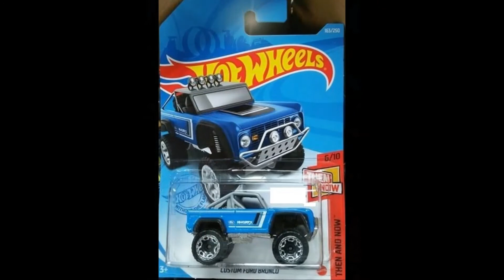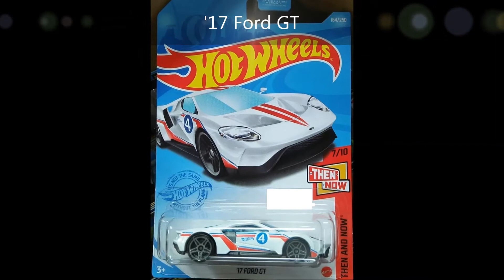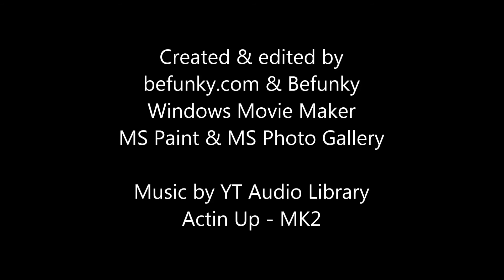All Completed Hot Wheels 2021 Then And Now Series (Ford GT, Nissan GT-R, '21 Ford Bronco & MORE)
All completed Hot Wheels 2021 Then And Now Series on the list below:
1. Ford GT-40 (Gumball 3000 Edition)
2. '17 Nissan GT-R
3. '21 Ford Bronco
4. '15 Mazda MX-5 Miata
5. '17 Camaro ZL1
6. Custom Ford Bronco
7. '17 Ford GT
8. '70 Chevy Camaro RS
9. Nissan Skyline 2000 GT-R
10. '91 Mazda MX-5 Miata (Treasure Hunt)

Hot Wheels 2021 HW Getaways
youtu.be/Yfdm0_QSrkE

Hot Wheels 2021 HW Drift Series
youtu.be/cmw1RE6Ebdw

Hot Wheels 2021 HW Dream Garage Series
youtu.be/1KdyBH0rpNQ

Hot Wheels 2021 HW Turbo Series
youtu.be/8C8t9Y6ejAo

Hot Wheels 2021 Tooned Series
youtu.be/9k3VJg7-kWw

Hot Wheels 2021 HW Torque Series
youtu.be/JZ3LKatR9vo

More contents on my channel's content

Windows Movie Maker
MS Paint & MS Photo Gallery

Photo Credit by:
Fandom User: Tich3e

Downloaded by @GoogleChrome